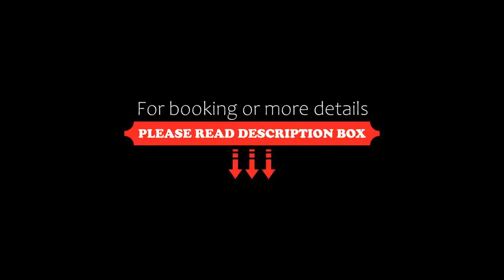Sireeampan Boutique Resort and Spa, Chiang Mai, Thailand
About Property:
You're eligible for a Genius discount at Sireeampan Boutique Resort and Spa! To save at this property, all you have to do is sign in.
Sireeampan Boutique Resort and Spa offers an outdoor pool and a spa wellness centre. Situated in Chiang Mai, it offers free Wi-Fi access in all areas. Free public parking is available.
The resort is 4.4 km from Chiang Mai Gate and 4.9 km from Chiang Mai Night Bazaar. ...
Property Type: Resort
Address: 88/8 Moo 1, Liab Klong Chonlaprathan Road, Tambon Changpuak, Muang District, Chang Phueak, 50300 Chiang Mai, Thailand
Searching For
1. Sireeampan Boutique Resort and Spa - Chiang Mai - Thailand
2. Sireeampan Boutique Resort and Spa - Chiang Mai - Thailand Address
3. Sireeampan Boutique Resort and Spa - Chiang Mai - Thailand Rooms
4. Sireeampan Boutique Resort and Spa - Chiang Mai - Thailand Amenities
5. Sireeampan Boutique Resort and Spa - Chiang Mai - Thailand Offers and Deals
Audio Credit:
Track Title: Subway Dreams
Artist: Dan Henig